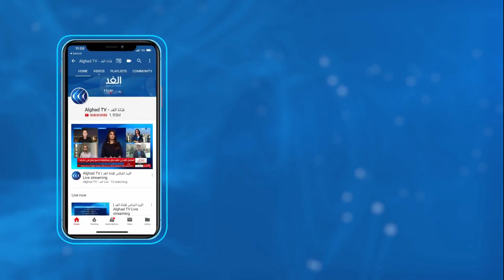السيسي: مكانة النبي محمد لا يمكن أن يمسها قول أو فعل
أكد للرئيس المصري عبد الفتاح السيسي على رفض أي إساءة للنبي محمد تحت أي ذريعة، مشير في كلمة كلمة له في الاحتفال بالمولد النبوي الشريف، إلى أن مكانة النبي محمد لا يمكن أن يمسها قول أو فعل.